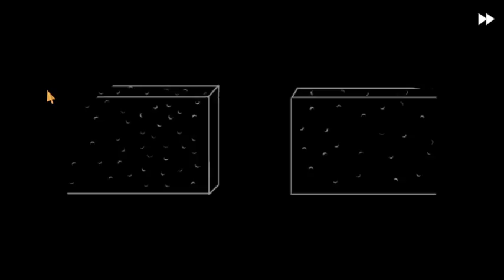Stream 02/28/2016 Part 3 - Fran Bow Part 3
A creepy, strange, interesting game about a young girl who's parents were killed, and tries to escape the asylum to find her cat. Part 3.